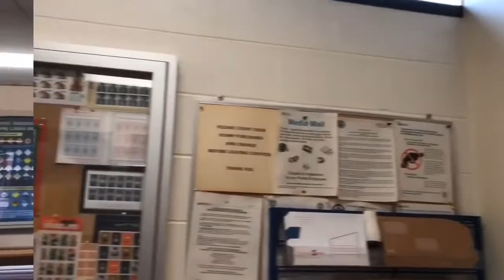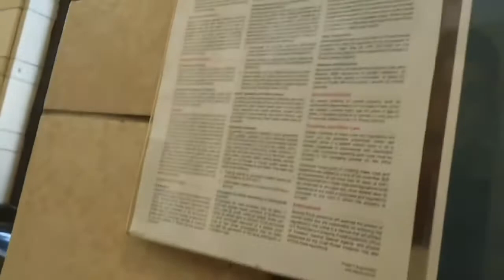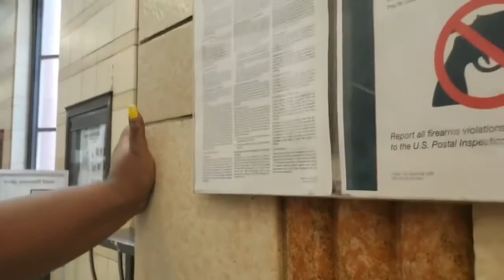1st Amendment Audit Snowflakes Gone Wild Compilation Vol 10